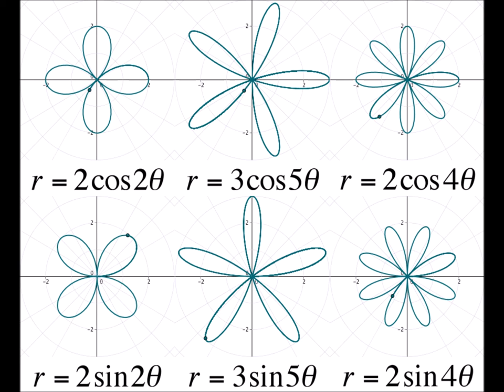djozr - roses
roses (2020)
d/l: